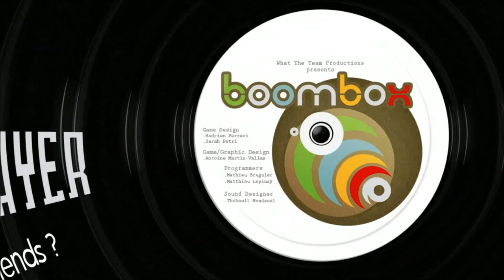BoomBox Trailer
Multiplayer arcade rythm game developed with XNA.
We made this game in 72h for the Ludum Dare 26.